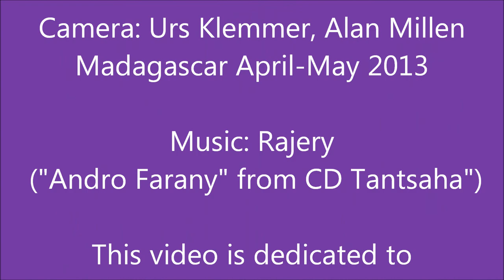Impressions of Madagascar (part 2)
Scenes from a 14-day visit to central Madagascar in April-May 2013 during which we encountered egrets, chameleons, lemurs, locusts, crocodiles and zebu (the national beast of burden), and, at times, copious amounts of mud. We travelled by pirogue (dug-out canoe), river raft, zebu cart and 4x4. To visit the world's 4th largest island means venturing WAY out of the comfort zone of everyday Western life, making for a worthwhile experience on many levels.